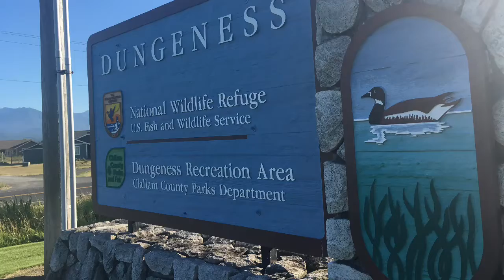DUNGENESS SPIT DUNGENESS WILD LIFE AND REFUGE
Camp ground recreational area